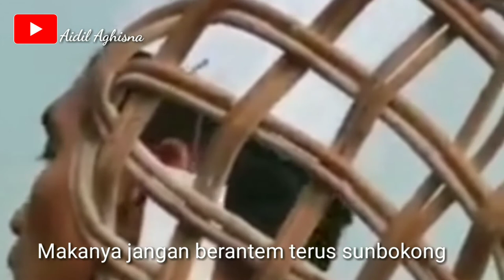Film Sunbokong Versi NGAPAK